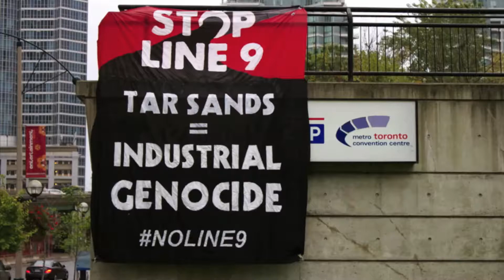Line 9 Protest